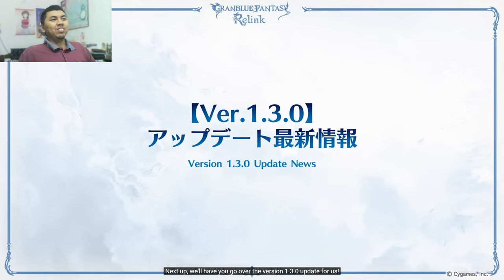AJ's REACTION: Granblue Fantasy Relink - Showcase Part 3 (Seofon, Tweyen & Sandalphon Gameplay)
AJ reacts to the third (and possibly) final part of the Granblue Fantasy Relink Showcase where Cygames showcases gameplay footages of Seofon, Tweyen and Sandalphon in game.